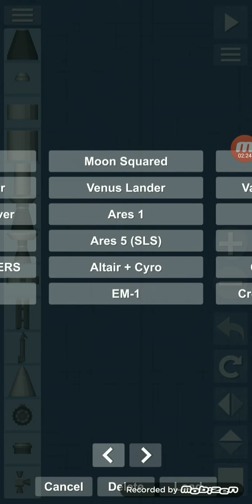Discovery!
Monoliths
A Mad AI computer
The Pizza Moon
One survivor

Only 2001 A Space Odyssey.